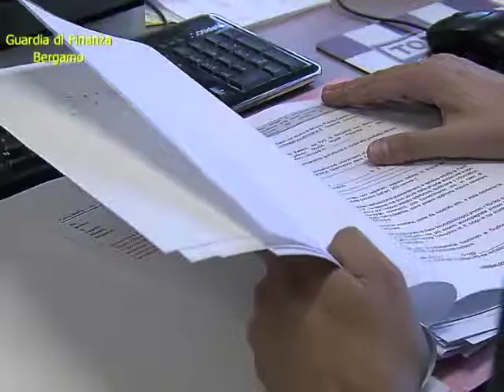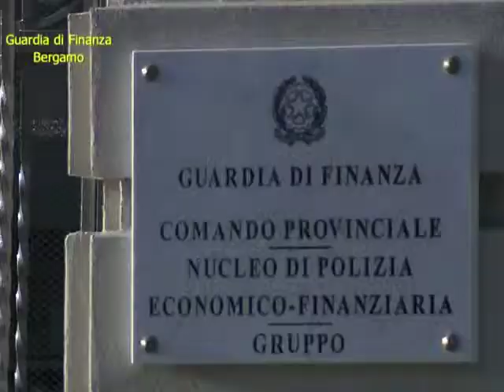COMMERCIALIZZAVA OPERE D'ARTE D'AUTORE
Collezionista arrestato dalla Finanza di Bergamo